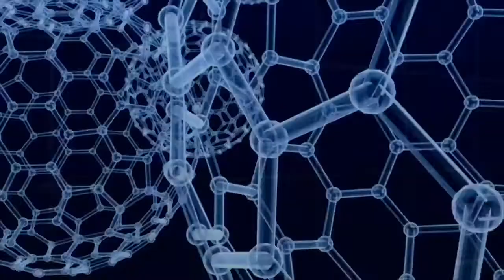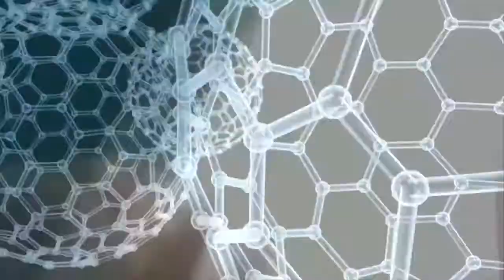Rất Quan Trọng Hiện Nay Phải Cần Biết Về Chích Ngừa Và Thuốc Chủng Ngừa COVID-19